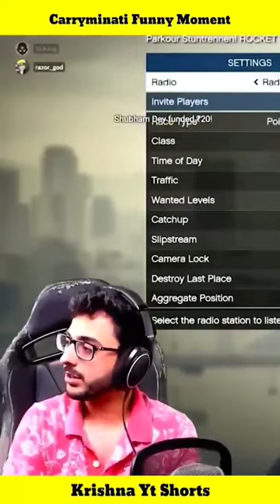Carry Minati's Eye Test